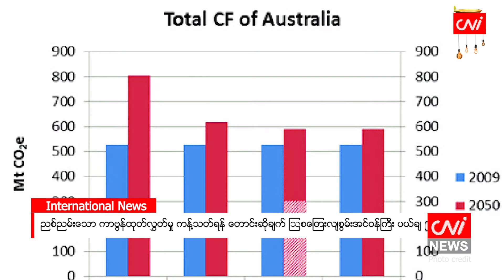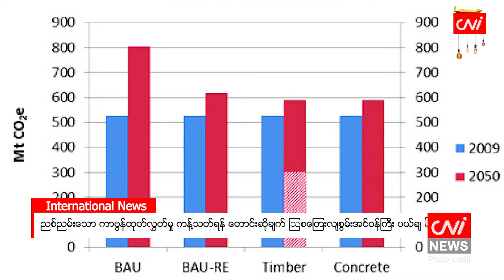ညစ်ညမ်းသော ကာဗွန်ထုတ်လွှတ်မှု ကန့်သတ်ရန် တောင်းဆိုချက် ဩစတြေးလျစွမ်းအင်ဝန်ကြီး ပယ်ချ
မဲလ်ဘုန်း၊ အောက်တိုဘာ ၁၁

ဩစတြေးလျနိုင်ငံရှိ အကြီးဆုံးကုမ္ပဏီများအပေါ် လေထုညစ်ညမ်းမှုနှင့်ကာဗွန်ထုတ်လွှတ်မှု ပိုမိုတင်းကျပ် ကန့်သတ်ပေးရန် လော်ဘီအုပ်စုများ၏ တောင်းဆိုချက်ကို စွမ်းအင်ဝန်ကြီးက ပယ်ချခဲ့ကြောင်း စီအင်န်အင်န်က ရေးသားဖော်ပြသည်။

ထို့နောက် ကုလသမဂ္ဂရာသီဥတု ဆွေးနွေးပွဲများတွင် ဩစတြေးလျအစိုးရအနေဖြင့် ရာသီဥတုပြောင်းလဲမှုဆိုင်ရာ မည်ကဲ့သို့ ဦးတည်ချက် ချမှတ်ထားကြောင်း တိတိကျကျ ပြသခဲ့ခြင်း မရှိကြောင်းကိုလည်း စီအင်န်အင်န်က ရေးသားဖော်ပြသည်။

Source: Reuters, CNN